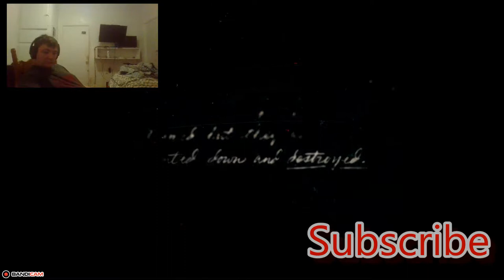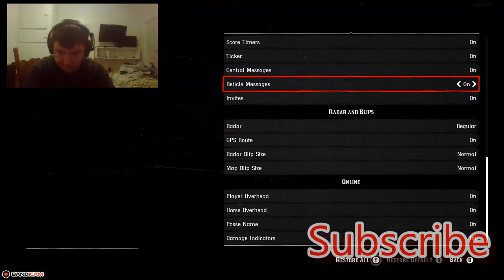Red Dead Redemption 2 Part 1